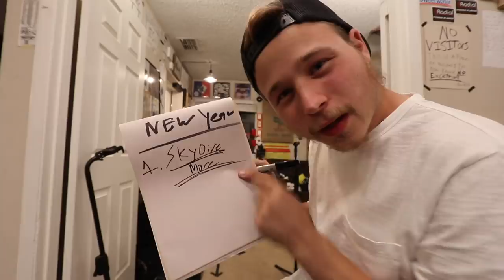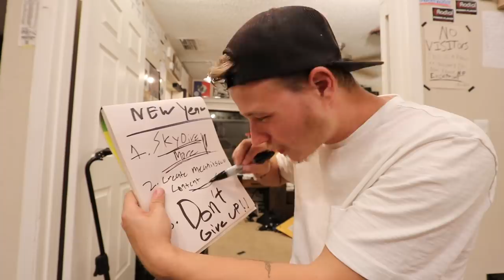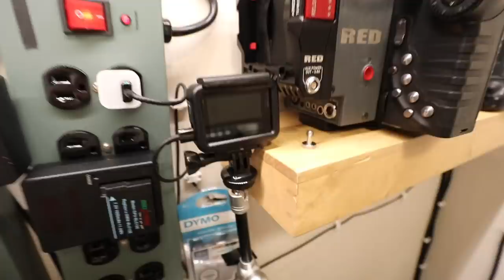NEW YEAR RESOLUTION & STUDIO UPDATES